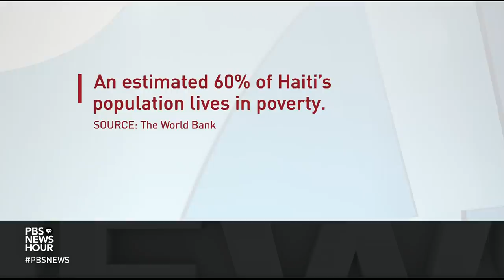Exploring the conspiracies, chaos in the assassination investigation in Haiti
It's been less than a week since the shocking assassination of Haiti's President Jovenel Moïse. A possible conspiracy involving a Haitian-born doctor from Florida has further roiled a fraught situation as political rivals jockey for power. Judy Woodruff speaks to Eduardo Gamarra, professor of political science at Florida International University, who has written widely on Haiti, and the Caribbean.